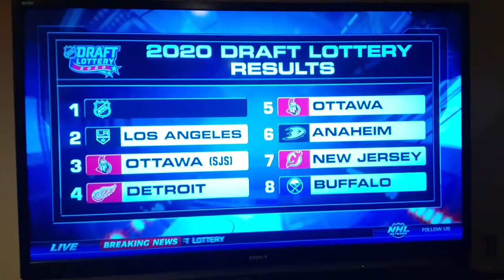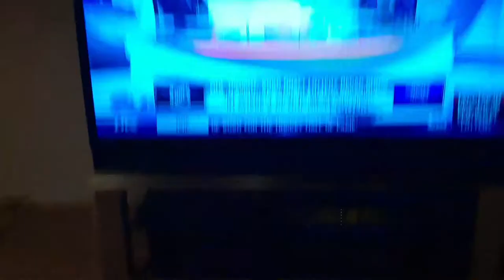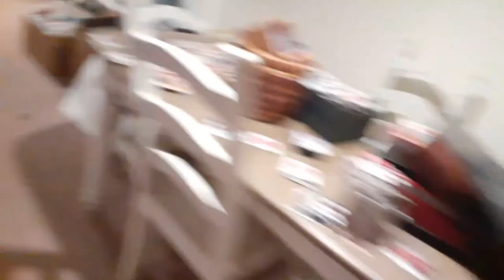If you missed the 2020 nhl draft lottery part 2